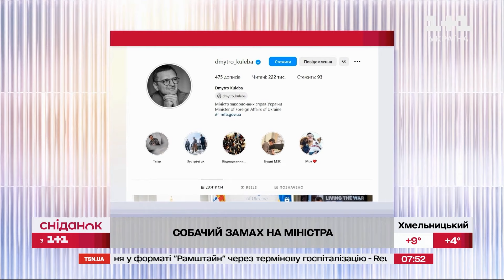На Дмитра Кулебу напав собака! Що сталося з посадовцем?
На Дмитра Кулебу напали! Такі заголовки про міністра закордонних справ напередодні наполохали мережу. Що ж сталося з посадовцем? Дивіться далі.